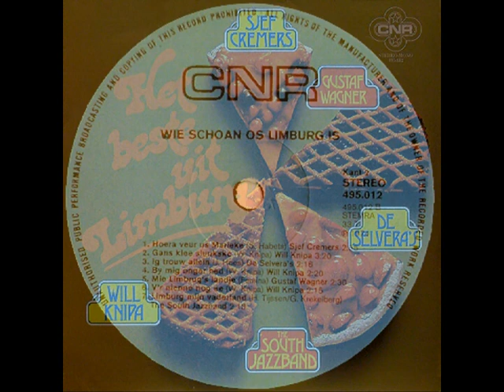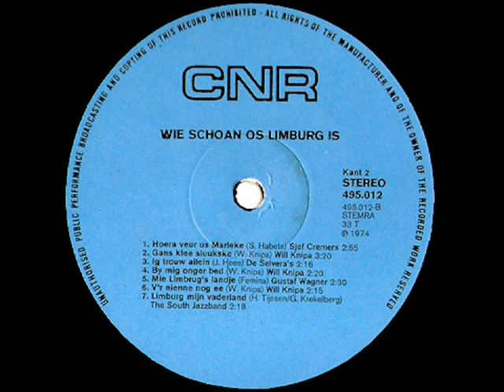Sjef Cremers - Hoera veur us Marieke ( 1961 )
In het jaar 1961 was Addy Kleijngeld betrokken bij deze opname van de Limburgse zanger Sjef Cremers, die dit zong in het Limburgs dialect, Addy was hierbij de arrangeur, de orkestleider en ook nog eens de producer.

In totaal werden er twee nummers opgenomen, te weten :

- HOERA VEUR US MARIEKE
- MIEN SJOAN DIALEK

Beide nummers verschenen op de markt als single ( UH 9263 ) die is echter vrij zeldzaam en is dan ook niet in ons archief aanwezig, maar we hebben wel beide genoemde liedjes in het archief, want die werden later heruitgegeven op een verzamel LP.

Vanaf die LP hebben we het dan ook gedigitaliseerd, en vandaag is het eerste nummer "Hoera veur us Marieke" hier dan ook geplaatst, wie Sjef Cremers is en/of was is ons helaas niet bekend ... wie het weet mag het zeggen .

Beetje moeilijk om er een foto bij te zoeken als de artiest niet bekend is en er daar dus geen afbeelding van te vinden blijkt, je ziet het Limburgse dorp Mechelen, in de jaren zestig, waarop een schone jonge dame voorbij fietst, we noemen haar derhalve Marieke .

Uitvoerende : Sjef Cremers

Tekst en muziek : Sjef Habets

Arrangement : Addy Kleijngeld

Jaar van opname en uitgave : 1961

Origineel singlenummer : UH 9263 ( B )

Afkomstig van de LP : "Het beste uit Limburg - Wie schoan os Limburg is" ( 1974 )

Plaatnummer : 495 012 B ( zie hoes + label )

Orkestleiding : Addy Kleijngeld